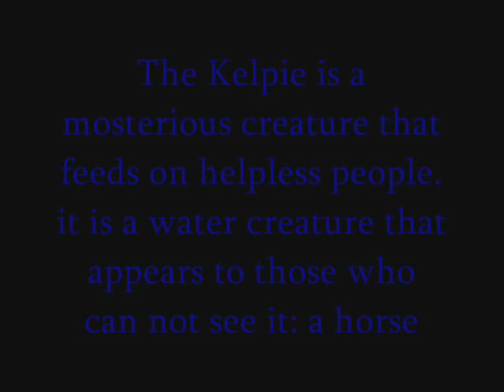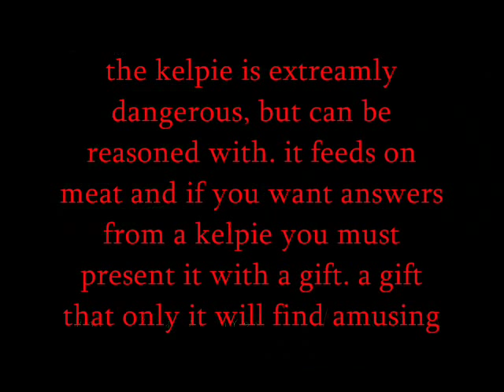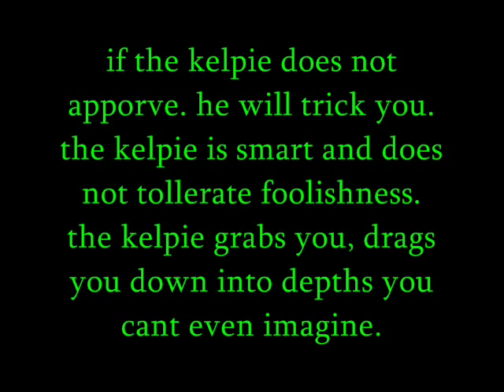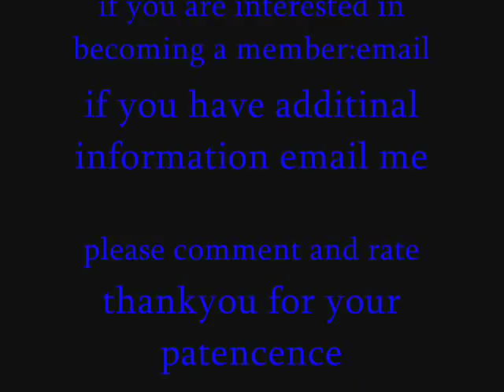Mystical Creatures-the kelpie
if you are interested in magic and mythology also email me i will be starting up a website as soon as possible for magic and mythology. i am a wiccan and has practiced with magic, so if you would like to help or have questions because you are new to the magic world please contact me.